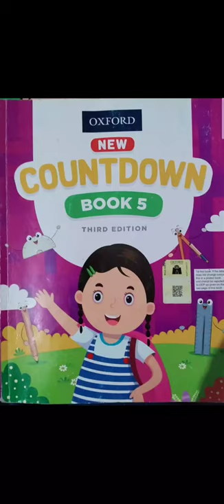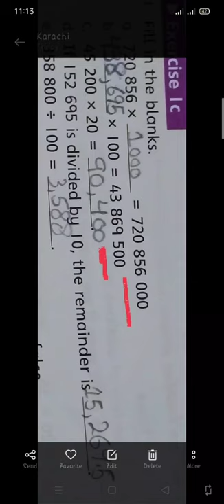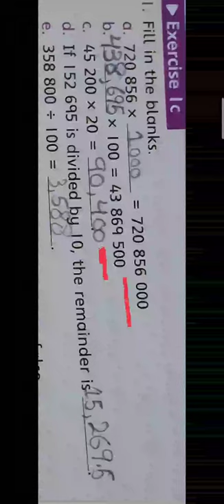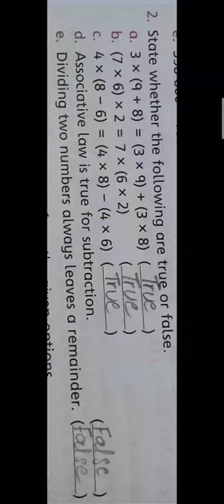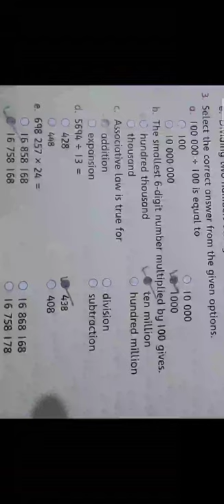multiply and division lecture of mathematics for class five.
lecture of mathematic for class five for annual term.
pelican house grammar school.